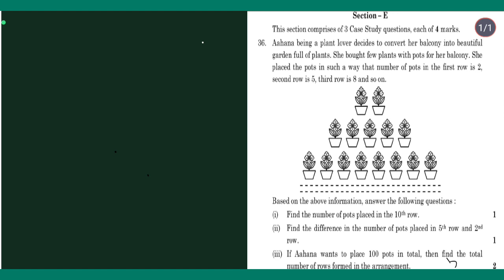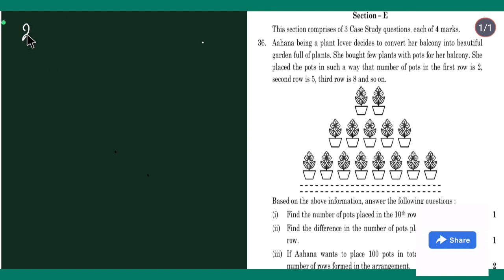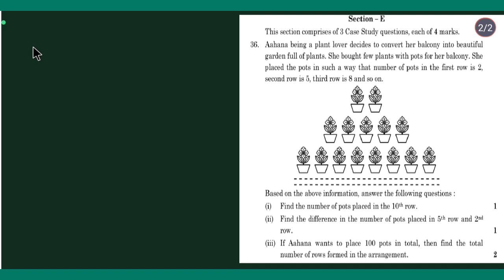Aahana being a plant lover decides to convert her balcony into beautiful garden full of plants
Aahana being a plant lover decides to convert her balcony into beautiful garden full of plants. She bought few plants with pots for her balcony. She placed the pots in such a way that number of pots in the first row is 2 second row is 5, third row is 8 and so on.

educart
Google search
Maths marathon arithmetic progression
Maths marathon cbse class 10
Maths marathon class 10
class 10 maths marathon
class 10 maths term 1 marathon
maths class 10
maths marathon class 10 term 1
The cylindrical bumps on top of lego block..
Arithmetic Progression Maths
chapter -5 important questions
class 10 Ap sample paper questions
class 10 Maths difficult question
solution of sample paper Maths 2024